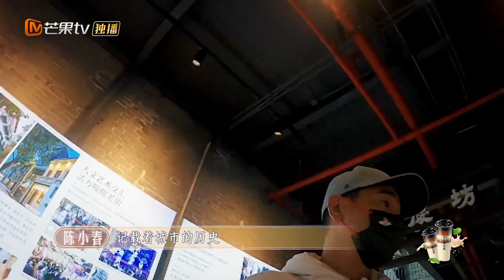陈小春打断别人谈恋爱？话痨春真的太好笑了！《大湾仔的夜》第9期 Night in the Greater Bay EP9丨MangoTV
大湾仔哥哥再度集结，共赴欢乐开店之旅！下载芒果TV国际APP 或加入MangoTV VIP👉： ，更多爆款内容第一时间抢先看，精彩配音、多语言字幕等你来pick！PC用户可登陆芒果TV国际官网 11月17日起每周三晚《大湾仔的夜》会员抢先看！一起品尝人生百味，感受人间烟火🥢